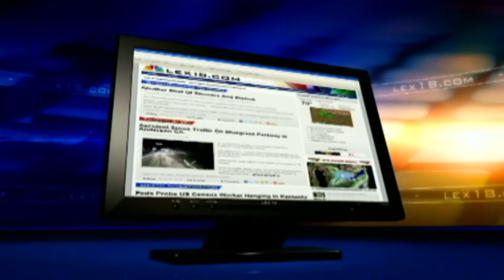Breaking News: Car and Body Pulled from Pond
A man in Rowan Co. runs off the road overnight. It takes more than 12 hours to pull his car and body from the pond. I was live as they were pulling that car out of the water.